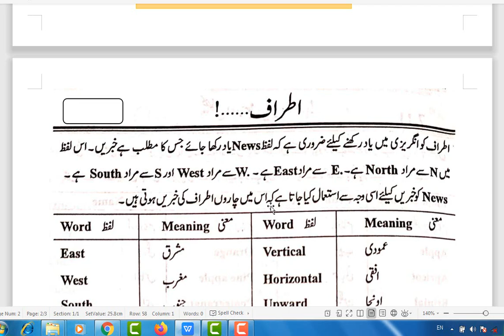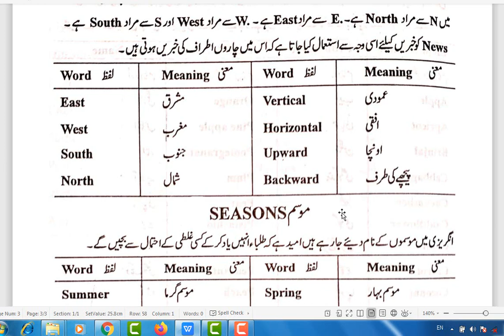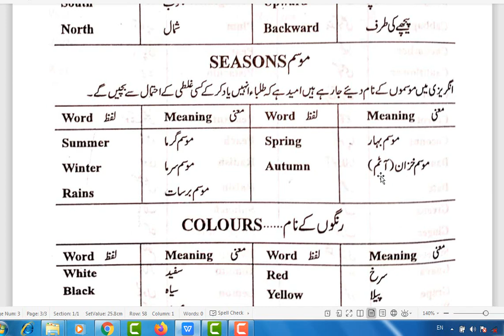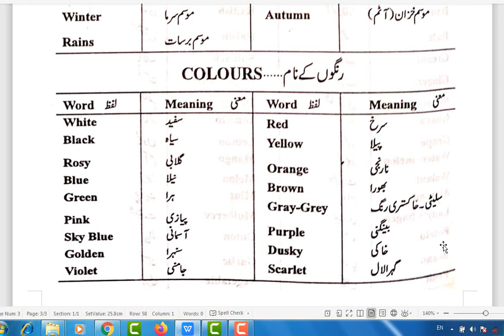Directions... Seasons... Colours...! - Spoken English